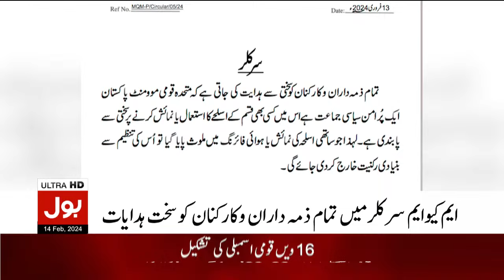Strict Instruction to MQM Workers | MQM Latest News